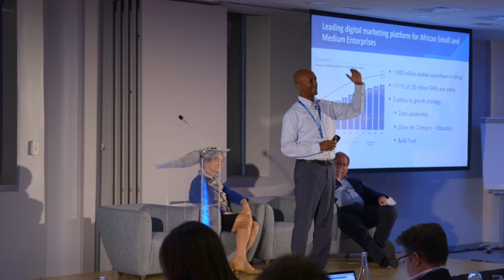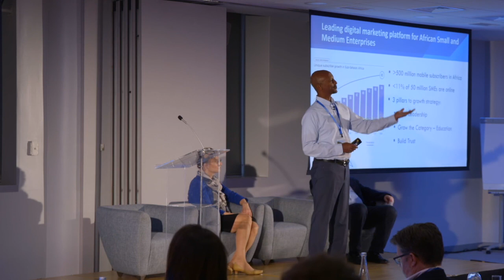Ezana Raswork, Africa 118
SIINDA Local Search Summit: A moment with Ezana Raswork, Founder and CEO, Africa 118.
What CEOs are saying about customer acquisition and growth.
Ezana discusses uncovering the potential of empowering teams to grow at full speed in the age of digitalization.

Moderator : Jon Martinsen